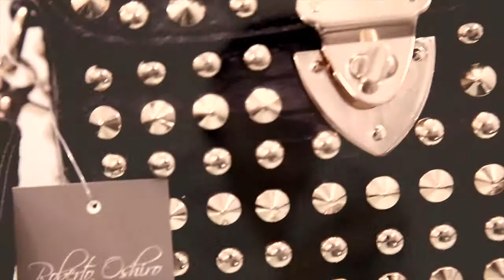Making Of - Roberto Oshiro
Fotógrafo: Fabio Tieri
Making Of: Karina Fonseca